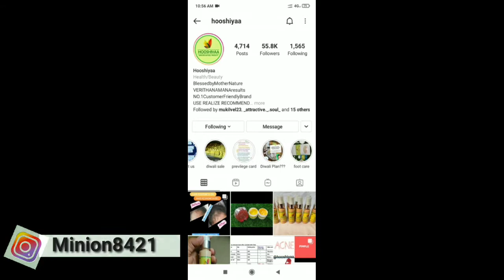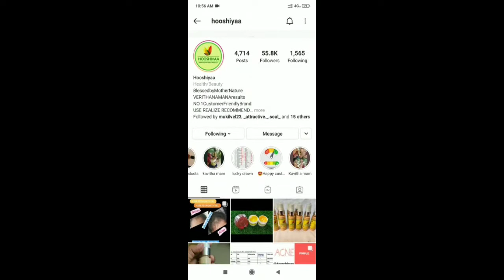organic haircare products/My haircare products/hooshiya/minion maddy..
hii chumps,

This is the video about my haircare products and it is really organic haircare products. I bought it in instagram page @hooshiya page. This gives me good result. plz do watch my

Haircare tips

1.Baldness oil for your baldness head and also it regrows the hair. apply oil on your scalp also hair leave it a night and wash after the morning with hooshiya shampoos.

2.Do hair wash twice in a week. after wash your hair apply conditioner. after mins wash your hair.

3.Apply serum after wash your hair in the area of dryness and also scalp. give a good massage.

My outfit today
silver colour legging pant which is super and it absorb stains innerside and it won't look outside. Awesome quality.

white colour shall gives good look.